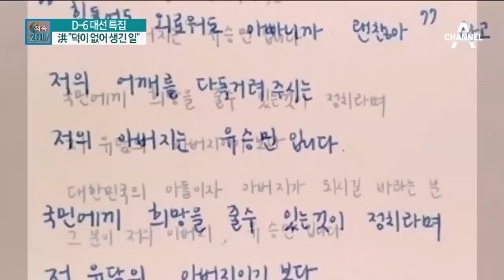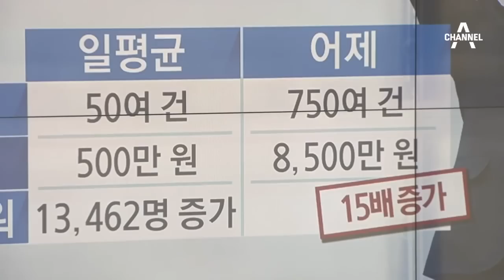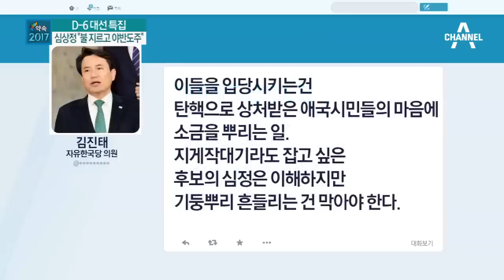바른정당 탈당 사태 속 홍준표 vs 유승민 ‘격돌’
바른정당 탈당 사태가 막판 변수로 떠오른 가운데 어제 TV 토론회에서는 홍준표, 유승민 두 후보가 격돌했습니다. 두 사람의 발언부터 들어보시죠.